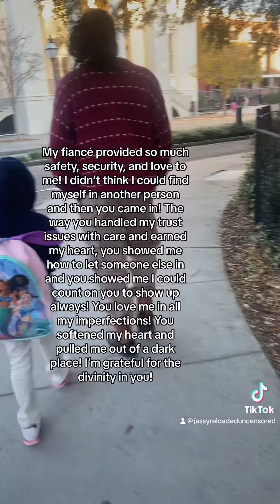I don’t know what I’d do without…